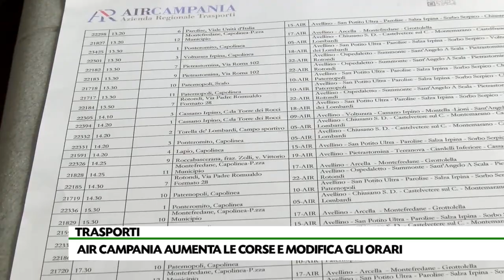Air Campania, da lunedì nuove corse e modifiche agli orari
Da lunedì aumentano le corse dei bus dell’Air per andare in contro alle esigenze della popolazione studentesca. In città attivati 21 nuovi servizi extraurbani.